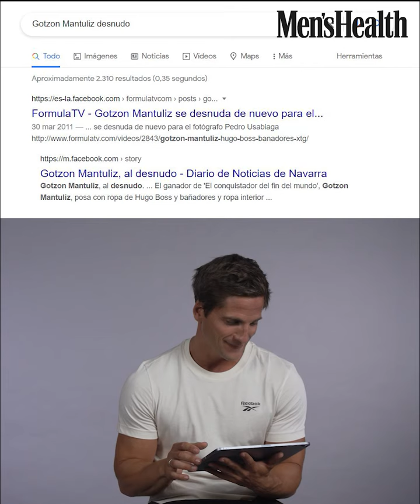¿Por qué la gente busca a Gotzon Mantuliz desnudo en Google? | Men's Health España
Gotzon Mantuliz, portada del mes de octubre de nuestra revista y protagonista de la campaña europea de las Reebok Nano X2 Adventure, se entrenta al Vs Internet de Men's Health.

Entrevista: Jordi Martínez @jordimartinezmh
Fotografía: Félix Valiente @felixvaliente
Vídeo: Diego Rueda @diegoruedamatesanz
Maquillaje: Tati Garú @tatigaru.makeup
Producción: Marta Sánchez